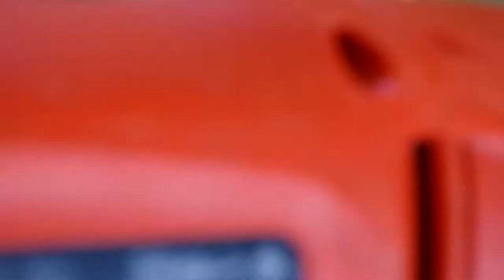Catapult Trebuchet DIY Project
Plans and full tutorial for the trebuchet catapult are available

This is my cross between a trebuchet and catapult.  It's basically an DIY desk toy which will lob paper balls into the garbage can.  This entire trebuchet catapult project can also be built out of carboard in about 30 minutes.  I just experimented around and had fun with bits and pieces of clutter I had around the garage.

Bio: I started my "career" of crafting around 1st grade, when I made a funny car out of a cardboard toothpaste container with wheels also made from cardboard. I then "graduated" to cardboard versions of Star Wars x-wings, tie-fighters and sandcrawlers. The crafting bug bit me early!

Musical Credits:

Orange Sunset
by Quincas Moreira
0:00

Reverie
by Quincas Moreira
3:37

Sleepless Aloha
by Reed Mathis
7:26